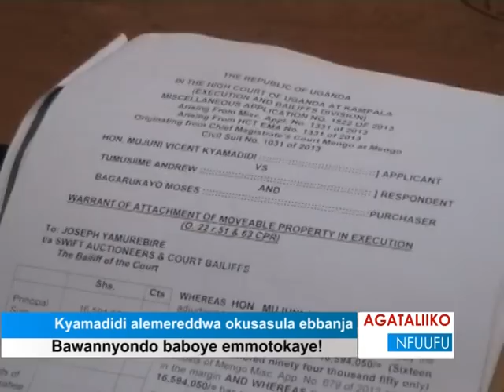Kyamadidi alemereddwa okusasula ebbanja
Bawannyondo baboye emmotokaye!